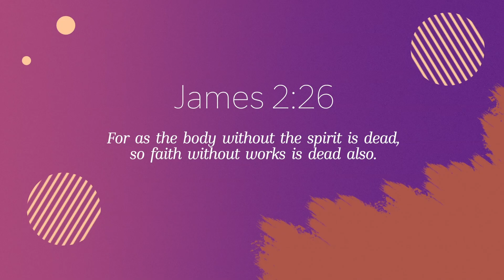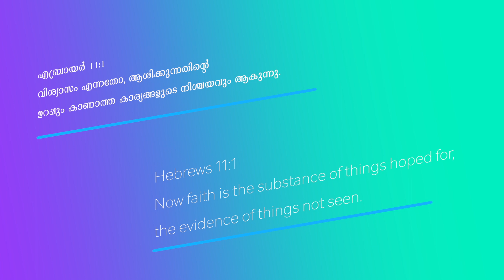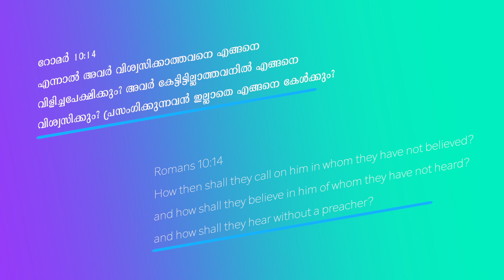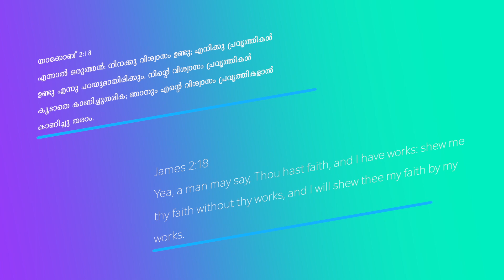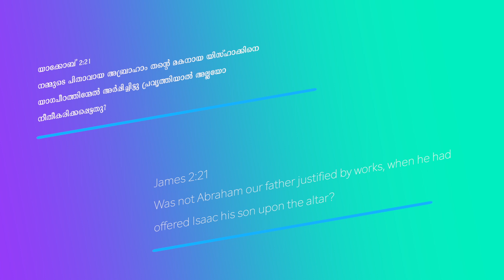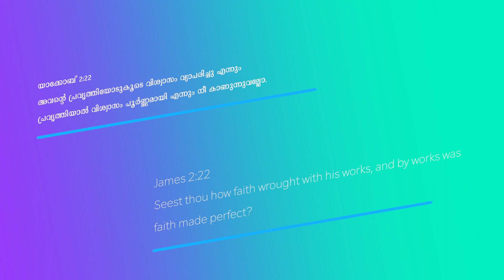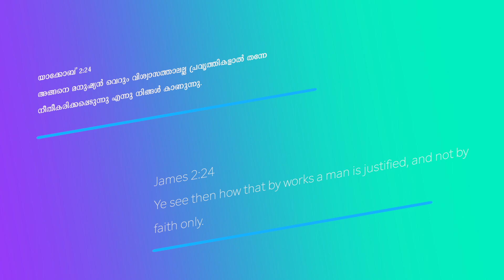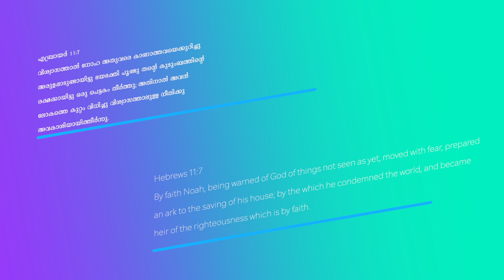Faith & Works | Malayalam | Pravarthy illatha vishwasam nirrjeevamaakunnu | Dr.Suma Ann Ninan | ALFC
പ്രവർത്തി ഇല്ലാത്ത വിശ്വാസം നിർജീവമാകുന്നു
Faith & Works

Faith & Works | Malayalam | Pravarthy illatha jeevitham nirrjeevamaakunnu | Dr.Suma Ann Ninan | ALFC